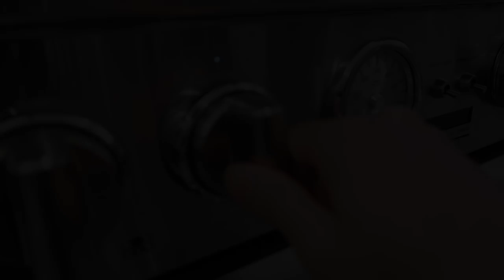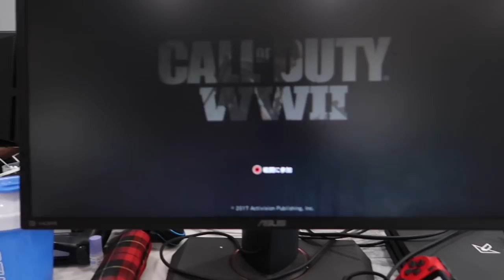【実写:Vlog】Gre`s キッチン。プロゲーマーがパンケーキを作る【GreedZz】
アメリカ来てずっとクレカ決済!

【GreedZz】
Call of Duty Asia & Japan Champion。

【BGM】
starro-milk

【ED song】
Song: KDrew - This Girl